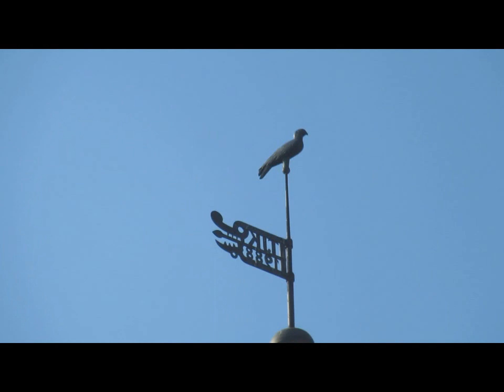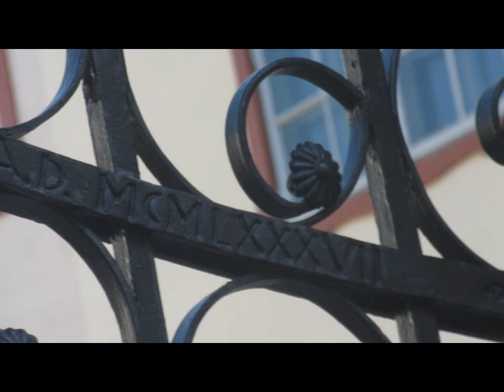Флюгеры и кованые изделия Старого города. Таллинн.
Приглашаю вас на экскурсию по Старому городу Таллина.